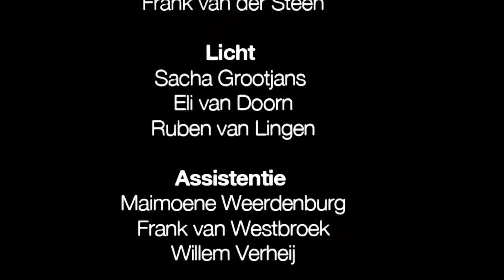Kern Koppen ft. Kim Hoorweg | Geen Zweet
If you asked me on New Years Eve what will be big in 2011, my answer would and is 'Kern Koppen.' Since our first encounter at their unofficial album release, through to their performance at our Stepping Stones event and our featured interview with the trio, I know these guys are destined for great things!

We have the honer to premiere their latest video, 'Geen Zweet' here on Ajanaku. It is a song that gives a good feeling, peace of mind, and consolation. It is the Dutch word for 'no sweat': Do not worry, keep a peace of mind.

The video takes place during Christmas and New Years, showing the less but normal side of this holiday season. The situations which are shown are those of craziness, fights, drinking, and eating, in short, the complete lack of peace and a little introspection.

Like their music, Kern Koppen have not treated this video as another day at the office, but a piece of who they truly are. And this is why I feel they will make it big in 2011, they stay true to who they are. Even if you don't understand a word of Dutch, Geen Zweet will still take you on the musical journey that is Kern Koppen.

Geen Zweet is the second single from Kern Koppen's debut album ÉÉN.
The refrain of Geen Zweet is sung by the fabulous Kim Hoorweg.

Label: RAEN music
Direction: Frank van der Steen
Camera & Assistant: Eli van Doorn, Alex Mercer, Sacha Grootjans, Ruben van Lingen,
Frank van Westbroek, Ruben van Boven,Tom Giles en Guus van der Steen.